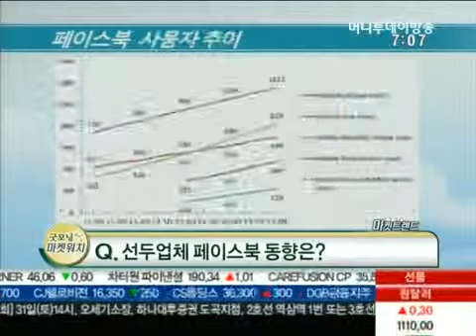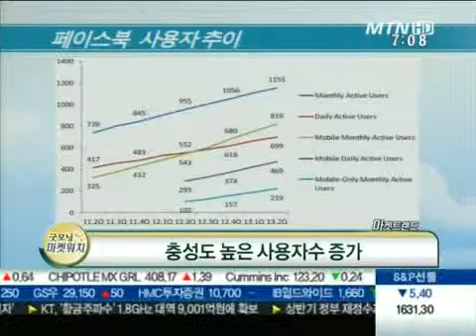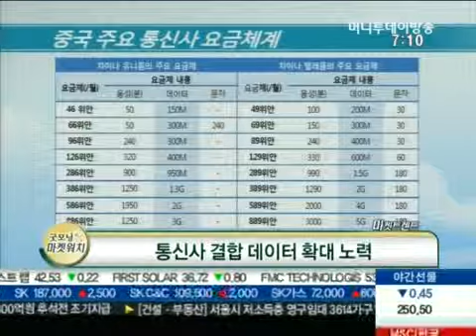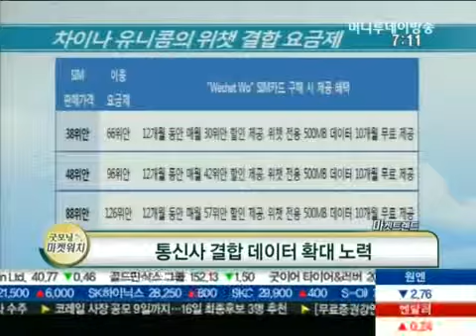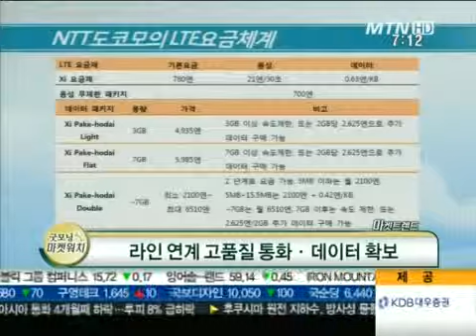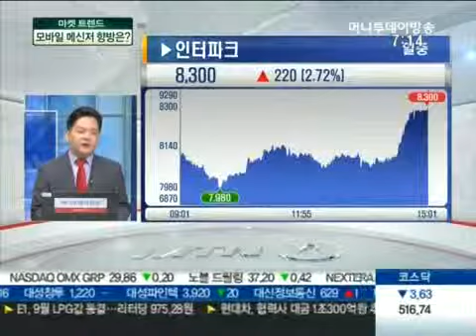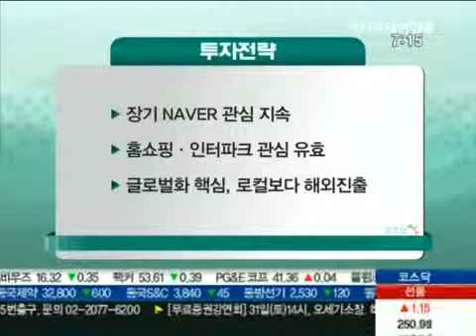모바일 메신저 향방과 유망주